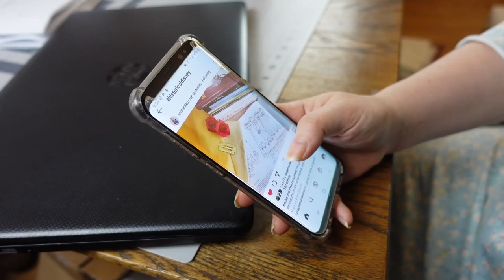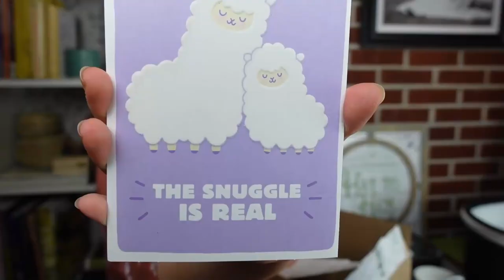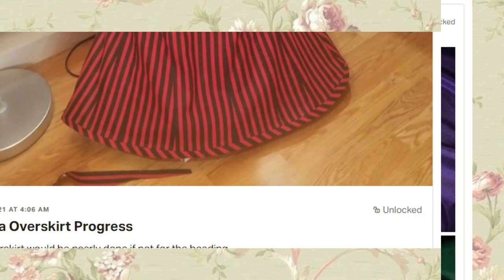2021 Year in Review | Hat to Hem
Whew! What a year! This year was so busy that this video took two full weeks to edit! Thank you for all of your support over the last year! Note: My camera was recently reset and repaired. I didn't have time to revert my settings back to how I like them, so the focus on this video goes in and out a bit.

Videos Mentioned:

Making a Bridgerton Dress in the Time It Takes to Watch Bridgerton | A Regency Inspired Gown

Hat to Hem
Norwood, PA 19074